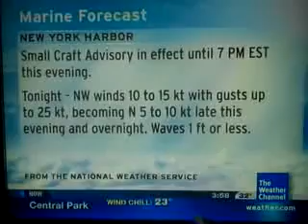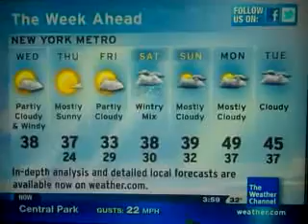IntelliStar Jan. 18, 2012 3:58pm